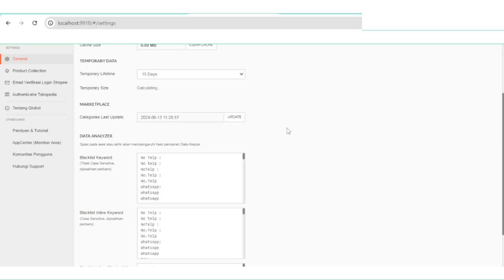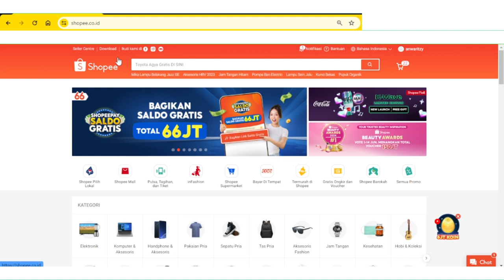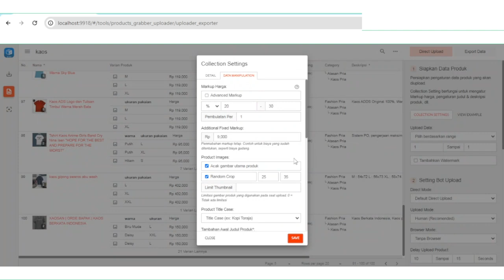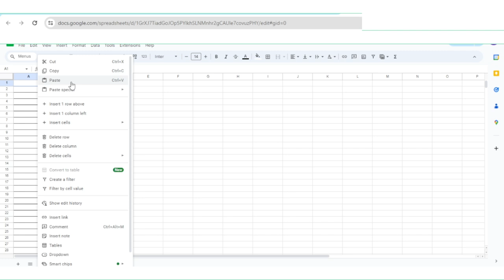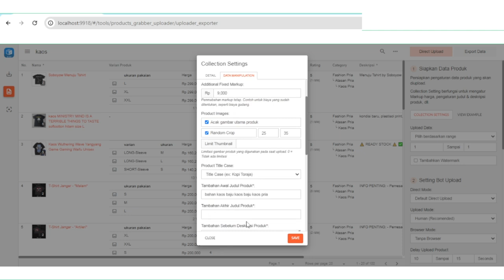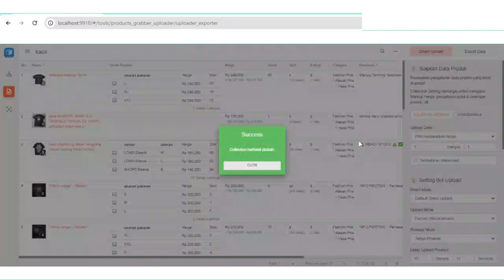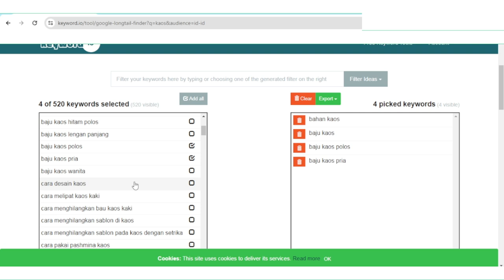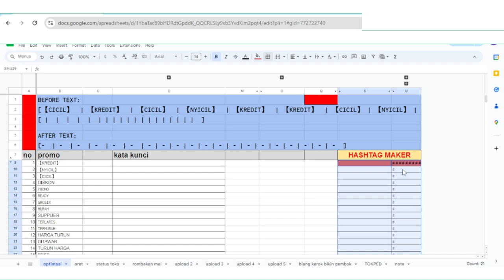PERFORMA TOKO BISA NAIK 3 KALI LIPAT ! DENGAN MENAMBAH SEDIKIT SAJA KATA KUNCI POTENSIAL DI PRODUKMU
Halo warga Qlobot!
Dalam video ini, kami akan memberikan tips dan trik tentang cara memasukkan keyword / kata kunci potensial ke dalam judul produk secara otomatis untuk meningkatkan visibilitas produk Anda di marketplace. Pemilihan kata kunci produk yang tepat sangat penting agar produk Anda bisa tampil di halaman pencarian.

Video ini akan membahas langkah-langkah berikut:
1. Scrape / salin / copy paste data produk dari marketplace: Kami telah membuat tutorial tentang topik ini sebelumnya. Untuk mengakses video tutorial scrape produk, warga qlobot bisa klik link dibawah:
- pengenalan scraper uploader produk dan cara menggunakannnya

2. Riset kata kunci di platform gratis: Kami akan menunjukkan cara menggunakan alat seperti kwtool.io, keyword.io, dan Ahrefs untuk menemukan keyword potensial. Selain itu, kami juga akan mengajarkan cara memanfaatkan fitur kata kunci rekomendasi dari Shopee dan Tokopedia.

4. Optimasi judul produk: Temukan cara terbaik untuk menginput kata kunci yang relevan ke dalam judul produk Anda menggunakan scraper uploader Qlobot. Kami akan memberikan contoh pengisian kata kunci secara manual maupun menggunakan spreadsheet yang telah kami formulasikan.

Jangan lupa untuk tulis di kolom komentar mengenai tips dan trik apalagi yang harus kami bahas pada video selanjutnya.